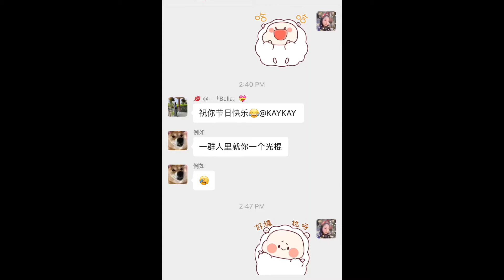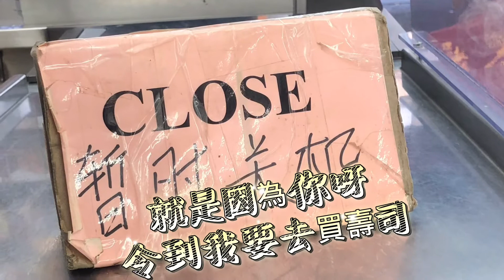11/11光棍節，單身也要一樣快樂地生活🥂🍾